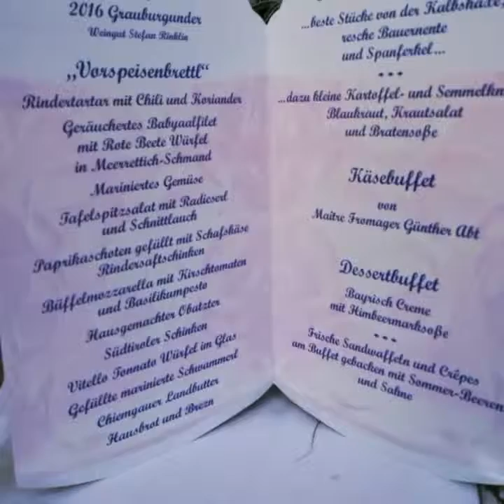Käsegilde München 2018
GUILDE INTERNATIONALE DES FROMAGERS
CONFRÉRIE DE SAINT-UGUZON - München 2018